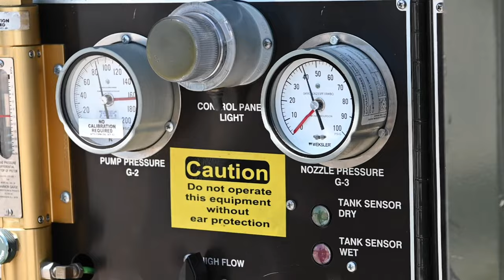52nd Fighter Wing | Real Thaw 2022 Highlight Video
Highlight video of 52nd FW Airmen working at Real Thaw 2022 on Beja Air Base in Portugal.

Real Thaw 2022 Highlight Video
2, PORTUGAL
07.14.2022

Film Credits: Video by Tech. Sgt. Warren Spearman
52nd Fighter Wing Public Affairs